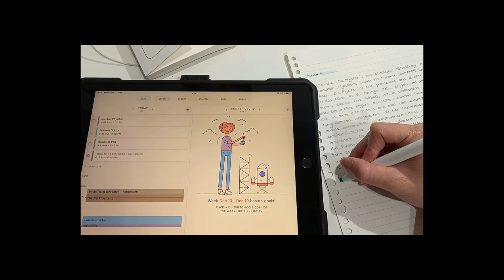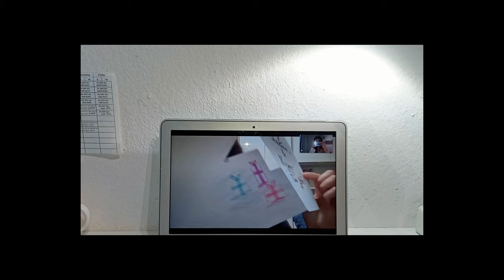December Vlog🎄[ food, friends, streets & more ]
Welcome to my very first vlog :) My December wasn’t particularly eventful but I wanted to try something new so I’ve put together this small vlog!! Just a heads up, I didn’t really have too much time to edit or film because of school!!! Anyways, I wish you a late merry Christmas and happy new year☃️

(ps the events shown during the Christmas break are in chronological order)